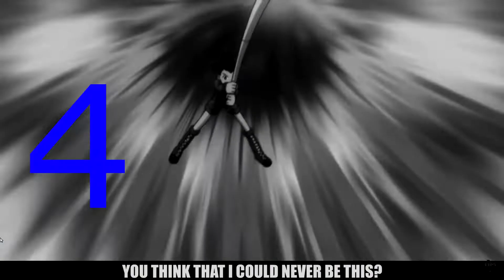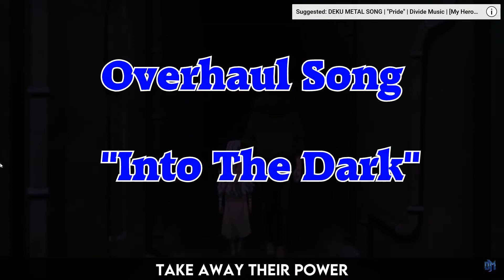TOP 5 OF DIVIDE MUSIC 2020!!!!! - STAY TUNED TILL THE END FOR A SURPRISED!!!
I am so proud of this video! I busted my ass editing this video in a new way! I did my research to listen to all of Divide's Music, and this is hopefully the first of many! I hope you enjoy it! WE LOVE YOU DIVIDE!!!

5: Kirishima Song -"Break My Body"
4: Gon Song - "See Me Now"
3: Uncle Iroh Song - "Find Your Way"
2: Overhaul Song - "Into The Dark"
1: Zuko Song "No Way Out"

Honorable Mentions:
1: Fire Force Song - "Where I Belong"
2: King Song - "Sloth Sin"
3: Death Note Song - "Light"

Intro Artist by Artby_shannrock on instagram